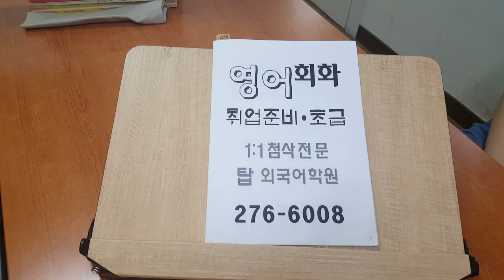영어회화 프리토킹 직장인 주말 성인기초 영어면접 인터뷰 200811